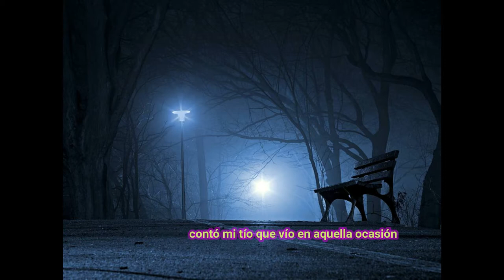Un relato en da'an davi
En los pueblos originarios se conservan muchos relatos, algunos de ellos en boca de los "tíos" (así se les dice a personas mayores por respeto) contados antes de dormir verdaderamente helarán la sangre a más de alguno. Contado a través de la lengua materna dà'àn davì del sur de Puebla.